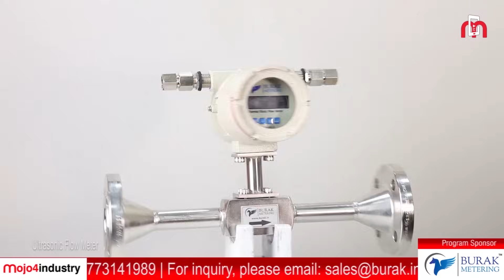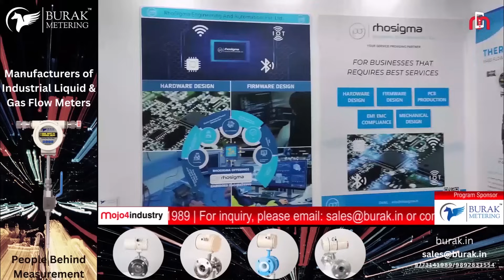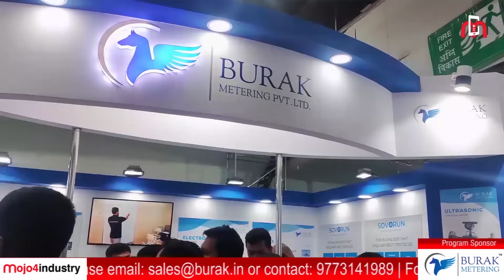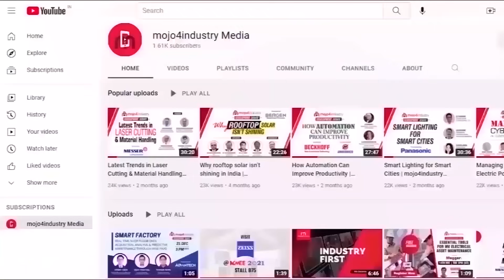Burak Metering's Cutting-edge Showcase at Automation Expo 2023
Join us on an exploration through the dynamic halls of Automation India Expo 2023. In this exclusive video, we had the honour of engaging with Sajid Sayyed, Co-founder & Managing Director, Burak Metering. Burak Metering distinguished itself as a prominent exhibitor, spotlighting their state-of-the-art advancements in the industry.

Sayyed, one of the driving forces behind Burak Metering's achievements, guided us through their captivating exhibition. Accompanying him was Salman Sayyed, Director, Rhosigma Engineering & Automation. Rhosigma holds a prominent position in electronic product technology, spanning areas such as manufacturing, design engineering, and IoT.

Adding to this impressive lineup was Saber Sayyed, Co-Founder and Director - BD, Sovorun. Sovorun has established itself as a leader in IT solutions and AI, offering advanced technological innovations and creative problem-solving for businesses.

Are you eager to explore the valuable insights and groundbreaking innovations presented at this exceptional event? Don't miss out – watch the complete report now!